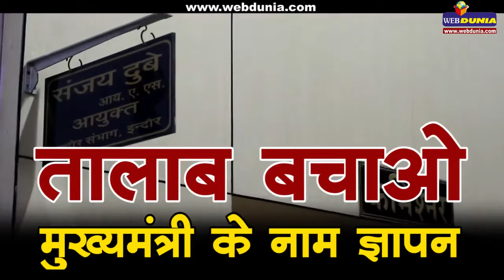इंदौर के पिपलिया हाना तालाब बचाने के लिए मुख्‍यमंत्री के नाम संभागायुक्त को ज्ञापन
नेचर वॉलेंटियर के अध्‍यक्ष पद्‍मश्री भालू मोंढे ने दिया ज्ञापन
ज्ञापन पर 315 प्रकृति प्रेमियों के हस्ताक्षर